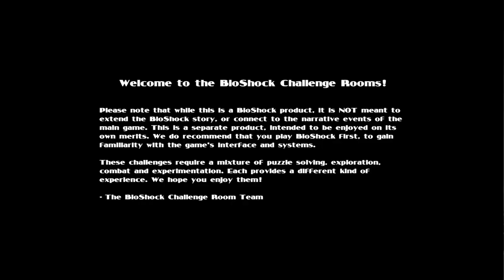BioShock: 1 The Collection museum extra